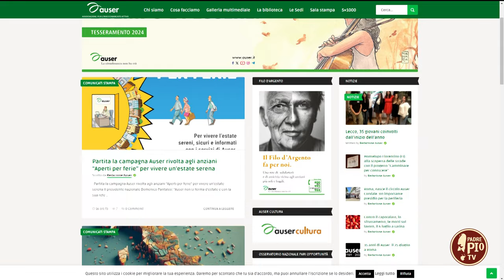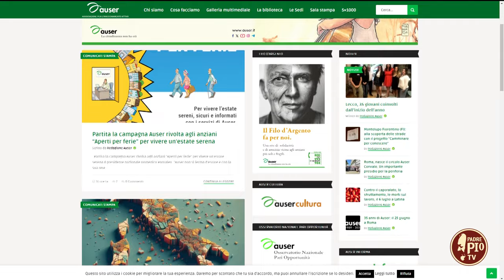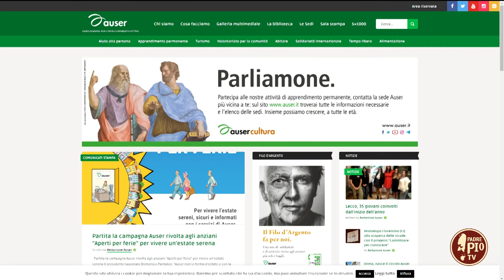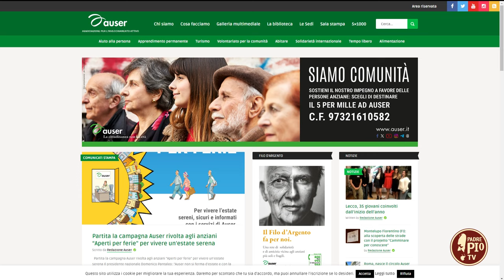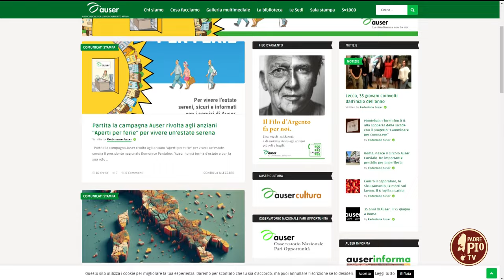Anziani: campagna Auser “Aperti per ferie” (Just Today 10 Luglio 2024)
L’Auser non va in ferie, resta accanto agli anziani soprattutto in questo periodo estivo. In collegamento Domenico Pantaleo, presidente nazionale Auser